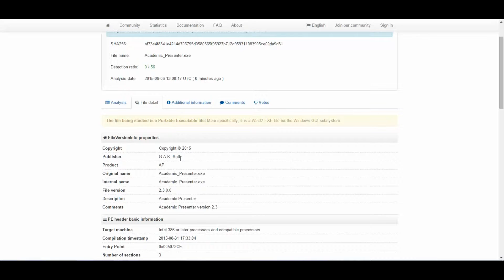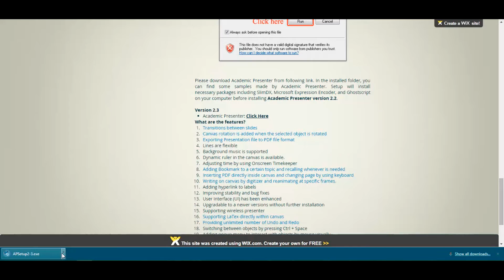Lecture 3 – How to Install Academic Presenter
Translated to Portuguese, courtesy of JOSE R. DE OLIVEIRA.